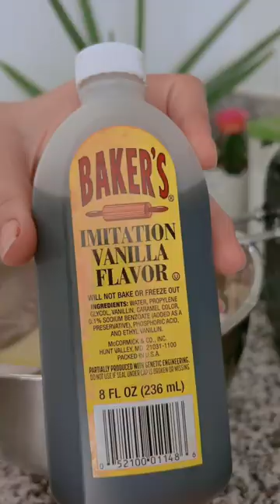Heart Jam Cookies ♡